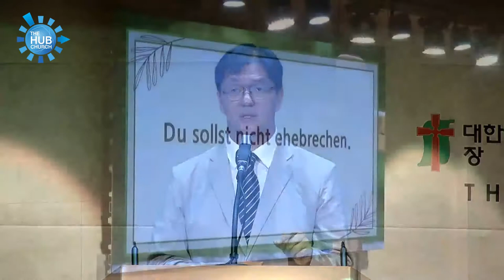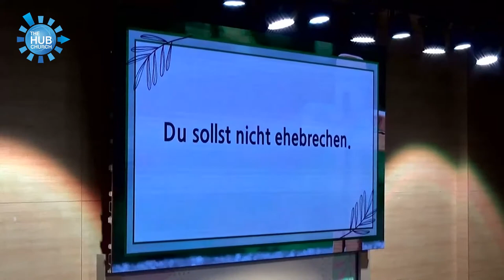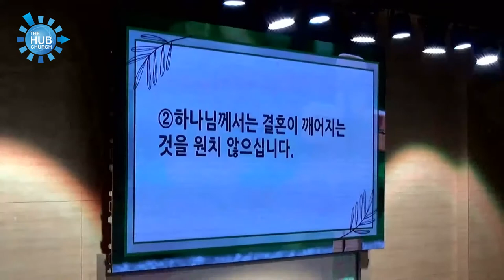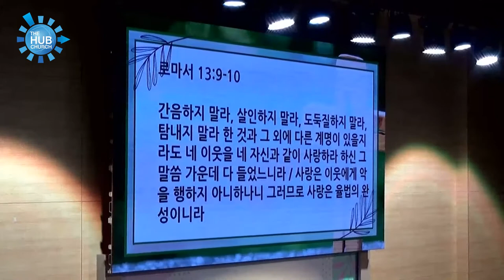200809 주일설교 "결혼을 지키라, 공동체를 지키라"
2020년 8월 09일 주일 예배 설교입니다.
"결혼을 지키라, 공동체를 지키라"

출 20:14, 신 5:18, 마 5:27~32, 롬 13:9 ~ 10